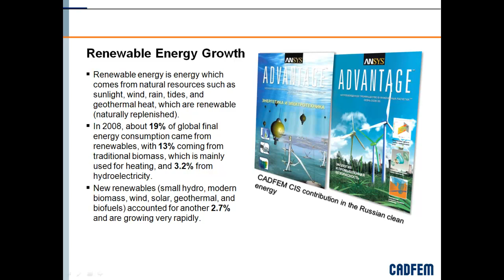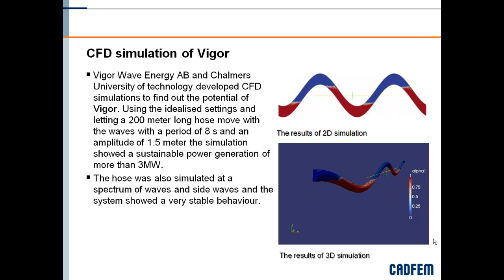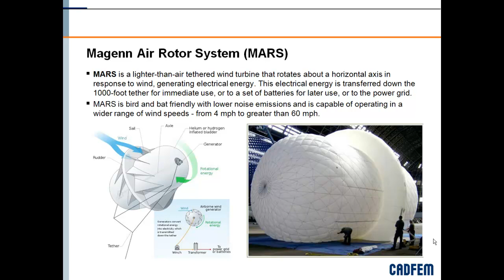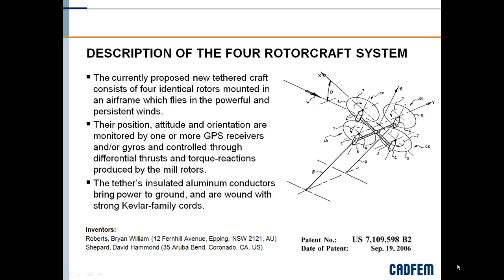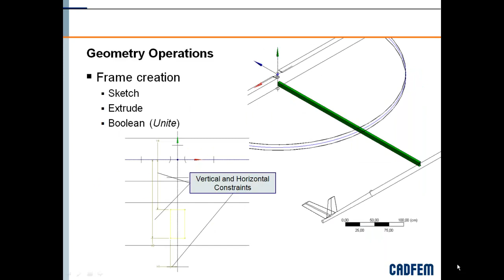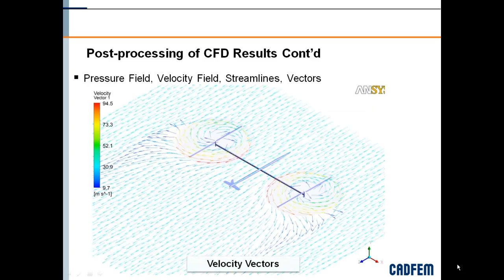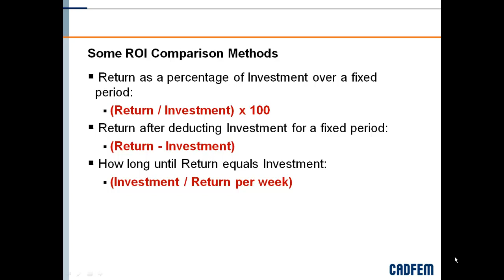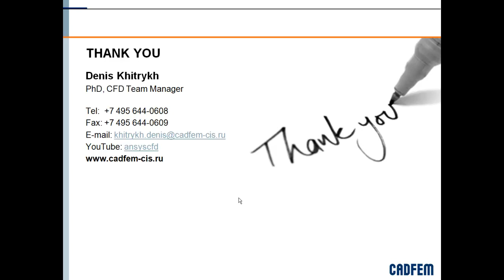Flying Wind Turbine_CFD Simulation_Khitrykh.mp4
Numerical Simulation of the Aerodynamic of the Flying Electric Generator